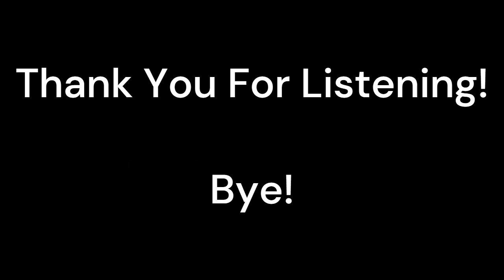The Missing Parts of History - Prologue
Harry Potter belongs to J.K. Rowling, and I in no way claim it as my own. The fic read belongs to AlexandraSuominen and was recorded with full permission.